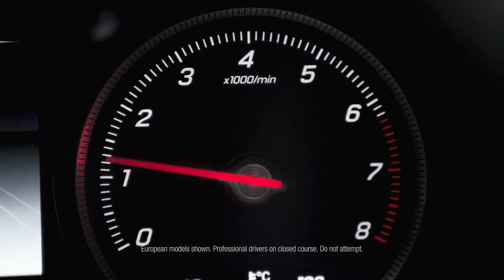2018 NEW Mercedes-Benz C-Class Family TV Kids Commercial